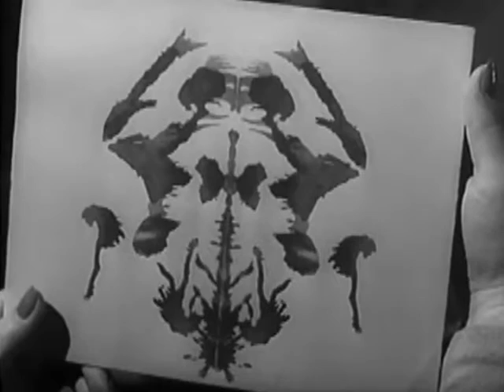Chain Mail - Psych Level 4{Live}[Pt.II - Purple]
This live cut is the genesis of what we now know as Chain Mail.

Video Edited and Directed by Vera Kittelson for PsychyGirly Music.
Recorded and Produced by Howie Kittelson.
Mastered by Martin DeBourge at 15hiFi Recording Studios.